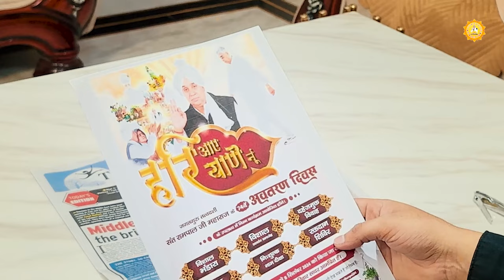संत रामपाल जी के 74 वें अवतरण दिवस पर विशाल भंडारे का निमंत्रण।